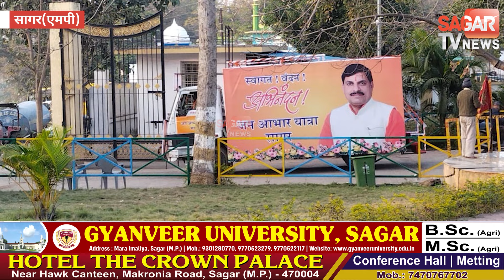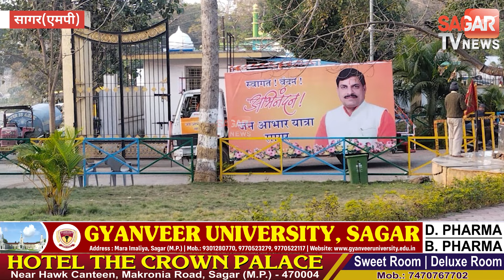सागर को करोड़ों की सौगातें देने हेलीकॉप्टर से आएंगे CM मोहन यादव, कौन से कार्यों का करेंगे लोकार्पण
सागर को करोड़ों की सौगातें देने हेलीकॉप्टर से आएंगे CM मोहन यादव, देखिए कौन से कार्यों का करेंगे लोकार्पण भूमि पूजन